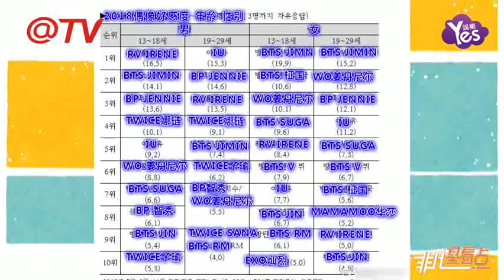【1年前】蓋勒普發佈歌手民調結果 防彈少年團喜提1位！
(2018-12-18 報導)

蓋勒普發佈歌手民調結果 防彈少年團喜提1位！